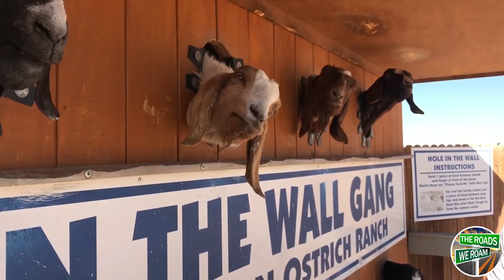Our Little Guy Max Adventures: Boondocking and Ostriches!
For more information on the places we visited:

For more information on the following products:
Double Dootie Bags
Luggable Loo
Privacy Tent

Join Escapees! Reference us as a referral: member # 145433 or Russ and Kerry Balbirona